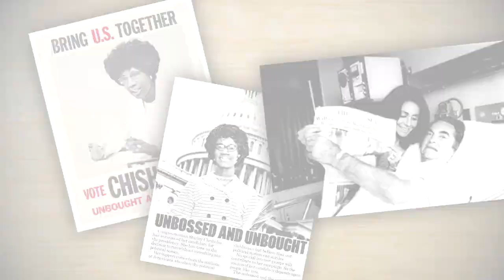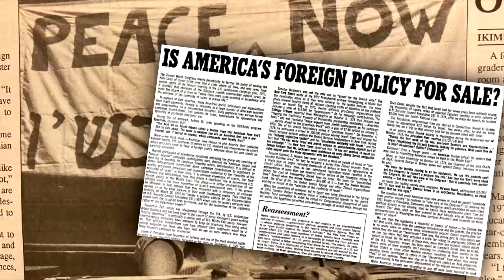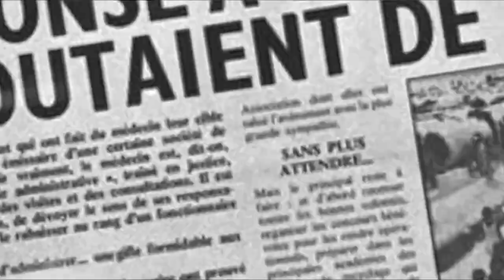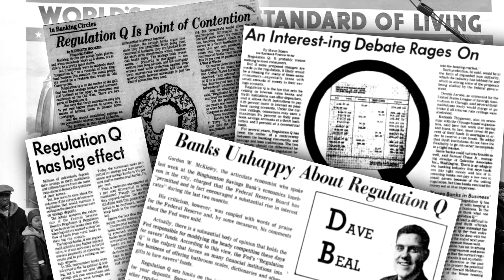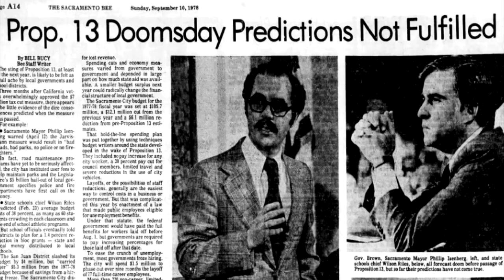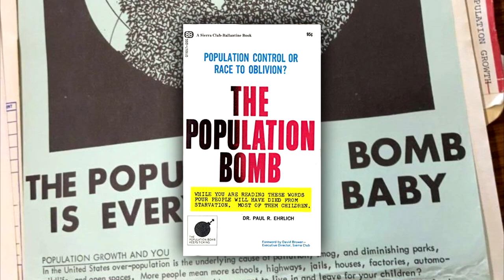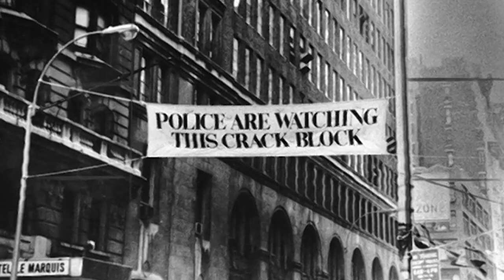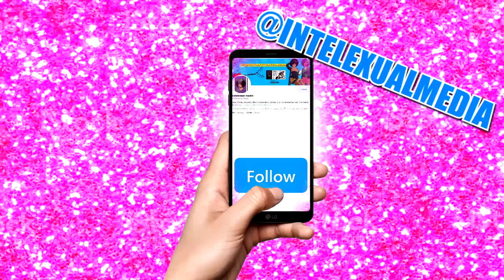The Reagan Culmination (Lexual Does The Seventies)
In the final episode of Lexual Does the 70s, we’ll be discussing global events that formed the basis of Ronald Reagan’s foreign policy, the money and tax revolutions that propelled Reagan’s platform and non-religious base, and the man himself who would come to symbolize America when the 1970s ended.

Iran, Israel, Free Palestine, Human Rights, war on drugs...

motion graphics/art by Lamard Cher-Aime

KEYCHAINS/POSTERS: Intelexualstore.co

Love the content?

Sources, essays, exclusive videos, a podcast, reading lists, and much more are available there.